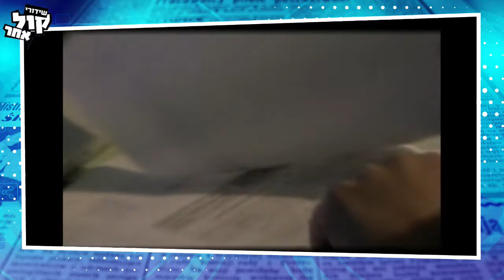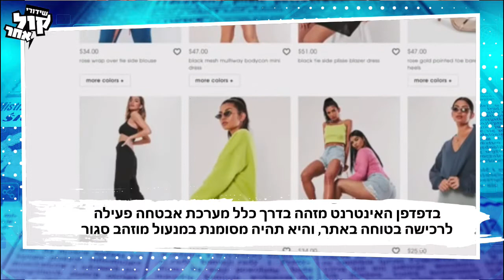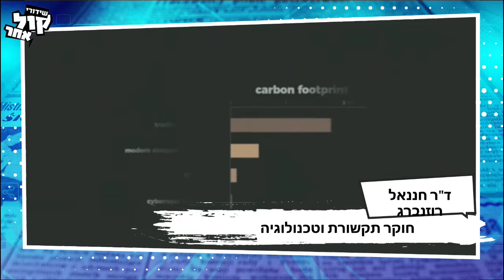קניות ברשת 106